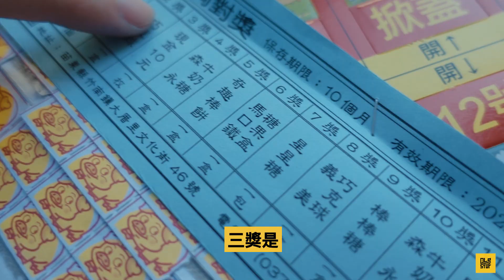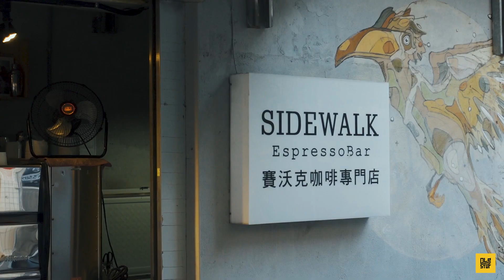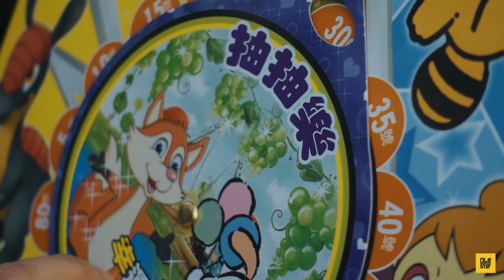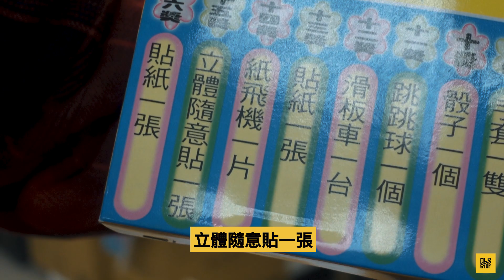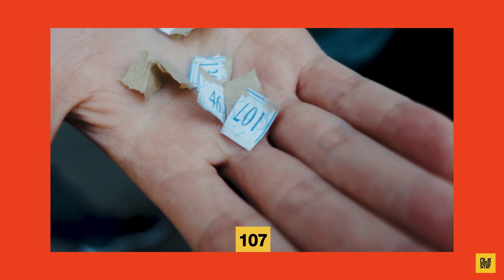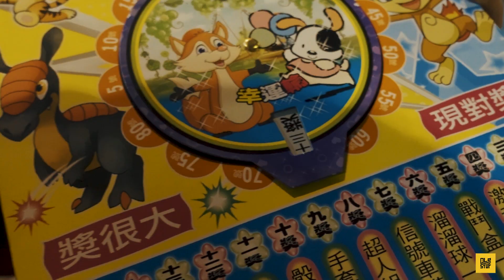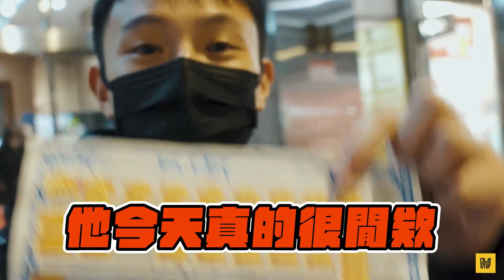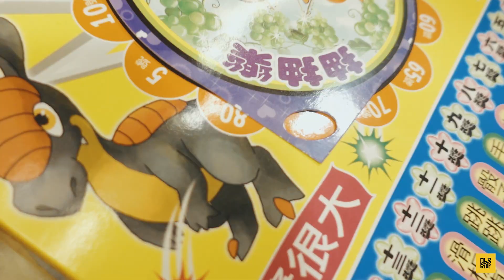［老派人生#3］一兼二顧，兒時回憶兼探班，老派的快樂很簡單，探班探起來！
探班不帶飲料，帶個老派的兒時回憶，讓好盆友們上班之餘休息（摸魚）一下。
新舊大融合，老派新生活✌🏼